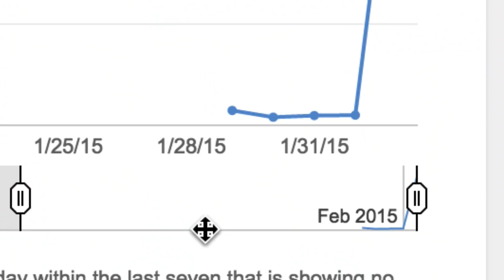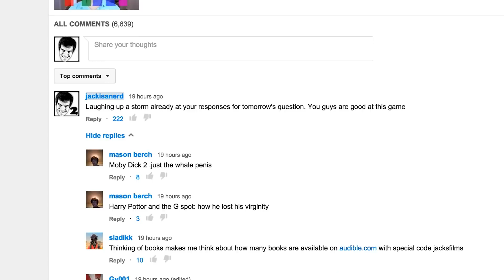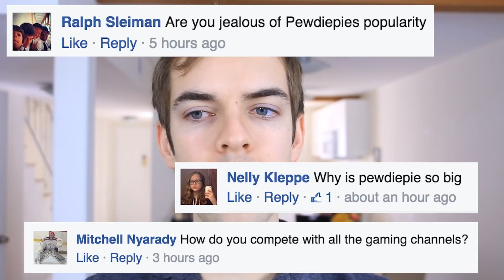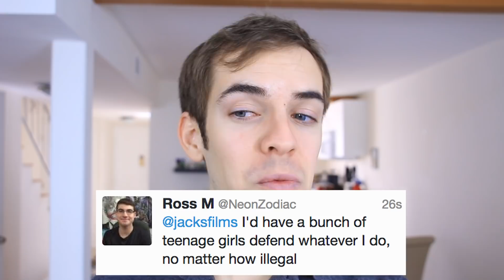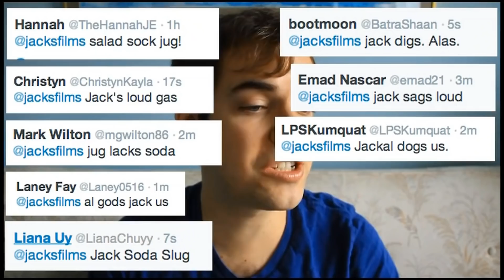YOUTUBE QUESTIONS (JACKASK #45)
You ask, I answer. I'm Jack. It's that simple.